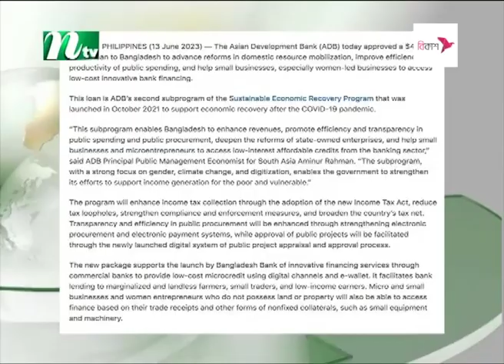বাংলাদেশের জন্য ৪০ কোটি ডলারের ঋণ অনুমোদন এডিবির | ADB | NTV News